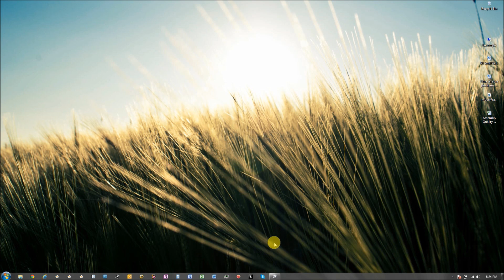Google Earth Scouting Series Ep. 1 - Settings and Overview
This is episode 1 of my Google Earth Scouting series. In this episode I overview the settings I use in GE for scouting.